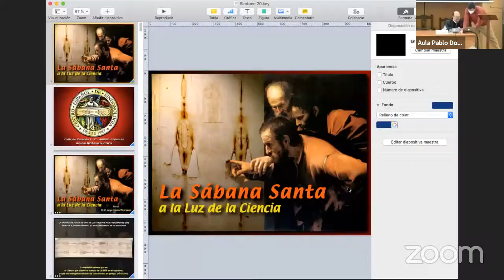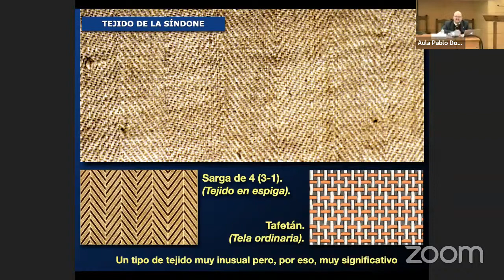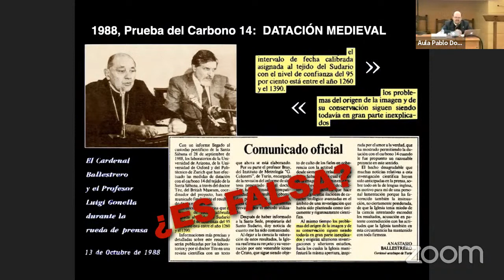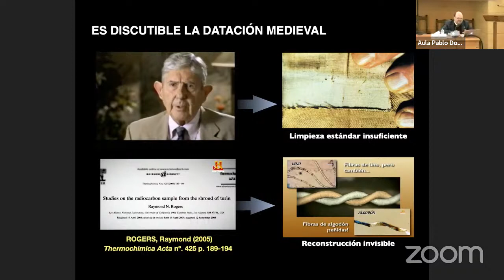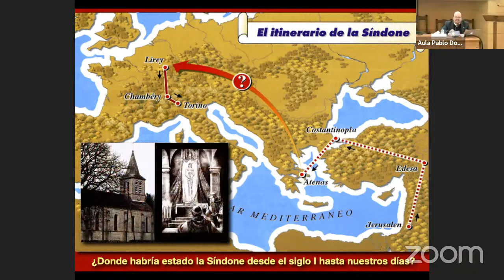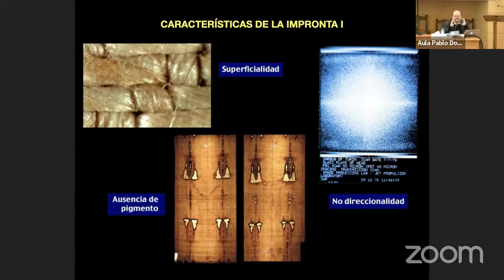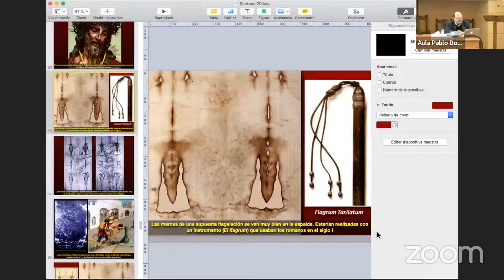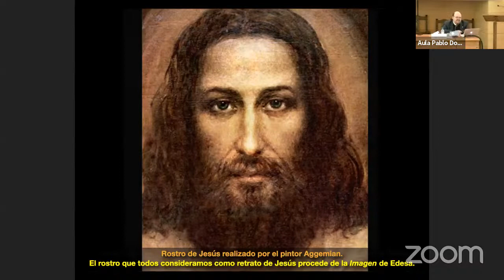Jornada "La Sábana Santa a la luz de la ciencia"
El Instituto Superior de Ciencias Religiosas de la Universidad San Dámaso (UESD) organiza la Jornada de Extensión Universitaria "La Sábana Santa a la luz de la ciencia".

Preside
Ilmo. Sr. D. Agustín Giménez González
Director del Instituto Superior de Ciencias Religiosas - UESD

Presenta
Dr. D. Marcos Cantos Aparicio
Coordinador de Extensión Universitaria del ISCCRR - UESD

Interviene
Dr. D. Jorge-Manuel Rodríguez Almenar
Profesor de Derecho de la Universidad de Valencia
Presidente del Centro Español de Sindonología - CES